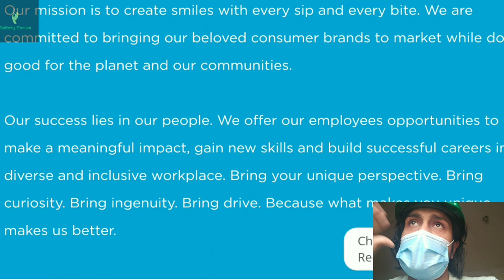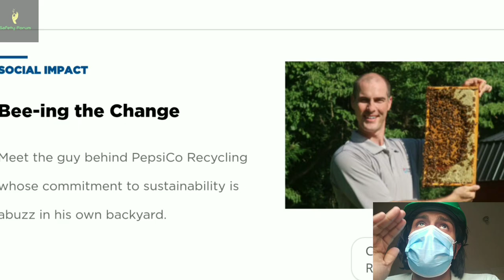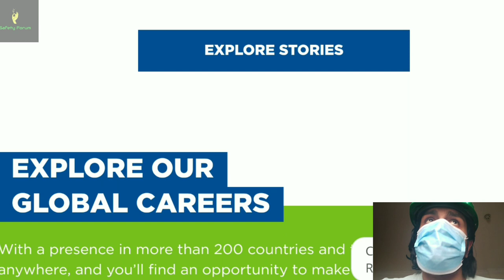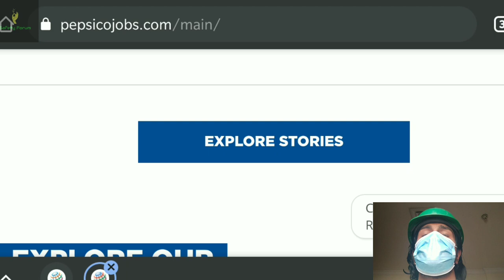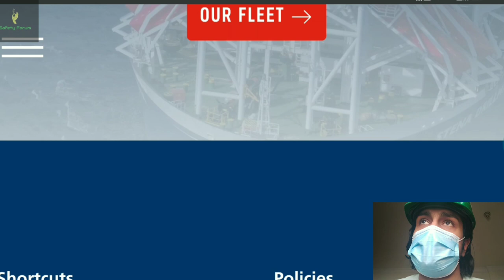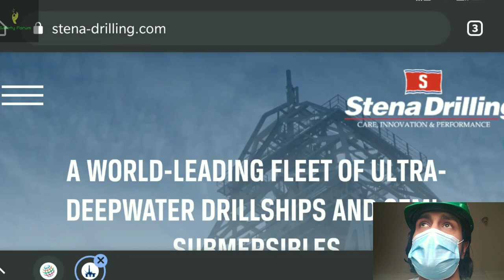HSE JOB VACCANCIES IN 2 COMPANIES | CANADA PR | 50$ PER HOUR SALARY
Check our other career guidance videos too👇⛑️

☑️How to get health & Safety jobs in Canada|My interview call experience|Job portals to apply for jobs
☑️HSE safety Priority Skills PNP Newfoundland and Labrador 2021 | A Great way to get Canada PR

Job portals which you can search and apply for jobs

1. Indeed canada
2. Stepstones
3. Xing
4.glassdoor
5.Monster
6.stackoverflow jobs
7.moberries jobs
8. yukon job bank